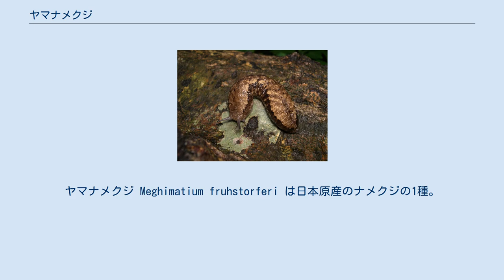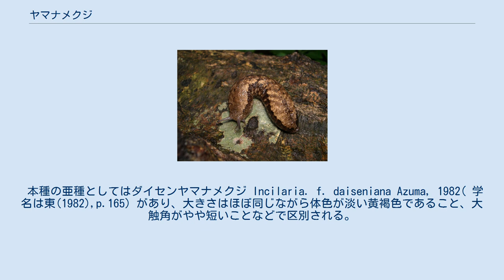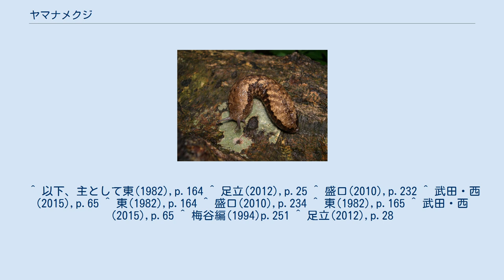ヤマナメクジ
ヤマナメクジ Meghimatium fruhstorferi は日本原産のナメクジの1種。
10cmを越える大型種である。
 軟体部はとても大きくて13-16cmに達する例もある。
背面は灰褐色から黒褐色で、両側に幅の広い黒っぽい縦に走る帯状の紋があり、足に近い部分では色薄くなる。
また背面真ん中にも黒い斑文が縦に並び、背面から側面にかけて黒から灰色の顆粒状の隆起が縞模様をなして並んでいる。
 本州、四国、九州に分布する。
日本では都市を中心に外来種のナメクジが複数種進入し、入れ替わりが激しい中、本種は山間部にあって安定した生息域を持っていると思われる。
 なお、現在は八丈島にも産し、これは移入によるとされる。
 山間部、森林内に生息する。
普段は倒木の下などに潜んでおり、夜間や雨の日は昼間も出てきて活動する。
キノコを好んで食べる。
 冬には大木のうろの奥深くに潜って越冬する。
 ナメクジは種類が多く、特に帰化種が多いが、いずれも本種ほど大きくならず、また山野に出現することもまず無い。
ただし日本中の本種を同一種と見ていいかどうかはまだ確定していないようである。
 本種の亜種としてはダイセンヤマナメクジ Incilaria. f. daiseniana Azuma, 1982( 学名は東(1982),p.165) があり、大きさはほぼ同じながら体色が淡い黄褐色であること、大触角がやや短いことなどで区別される。
この亜種は鳥取、石川、京都、岩手などで記録がある。
 なお、沖縄本島北部にも類似の大型ナメクジが見られ、ヤンバルヤマナメクジの和名が与えられている。
同属ではあるが正式な記載がなされておらず、学名は未定である。
 本種は畑地などには出現しないため、他のナメクジのような害虫としての働きはしない。
ただしシイタケを食害する例がある。
また見かけは大きいだけにそれ以上にグロテスクであるので、見かけると嫌われる。
山間の新興住宅地では遭遇する頻度も高いともいう。
 島根県津和野町ではナメクジを食用油につけたものが虫さされの薬として今も活用されており、使われているのは本種であった由。
 ^ 以下、主として東(1982),p.164 ^ 足立(2012),p.25 ^ 盛口(2010),p.232 ^ 武田・西(2015),p.65 ^ 東(1982),p.164 ^ 盛口(2010),p.234 ^ 東(1982),p.165 ^ 武田・西(2015),p.65 ^ 梅谷編(1994)p.251 ^ 足立(2012),p.28